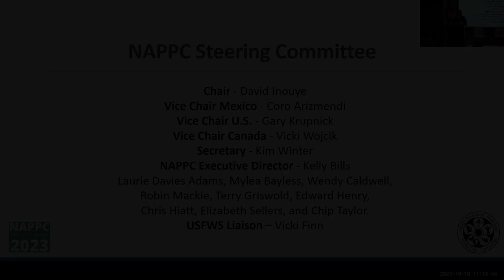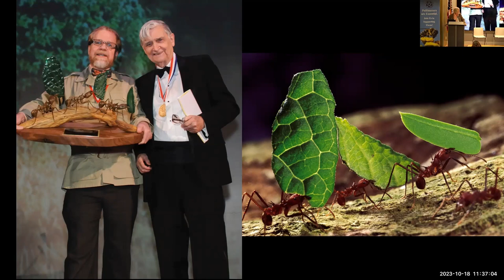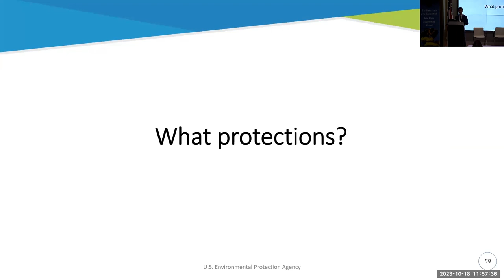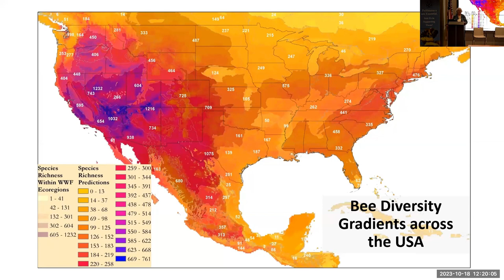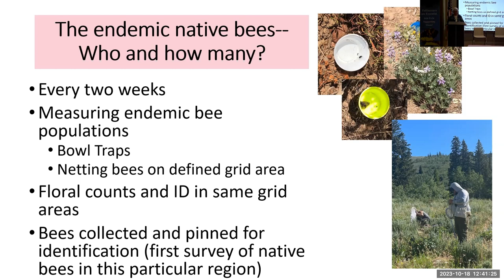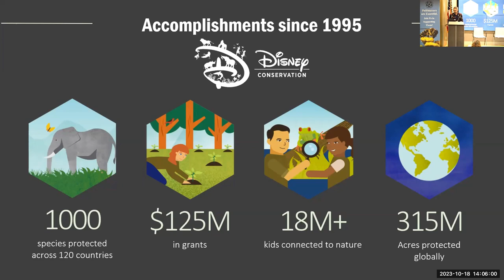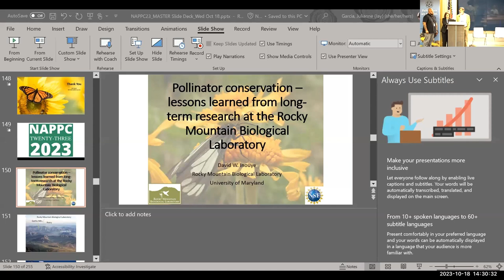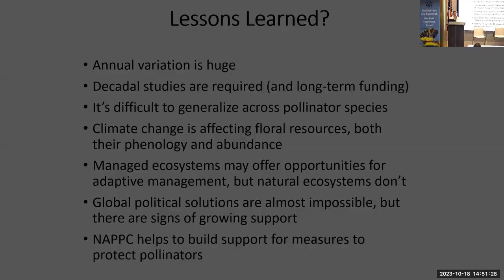NAPPC 2023 Keynote Speakers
Watch the keynote speaker presentations from the 2023 North American Pollinator Protection Campaign (NAPPC) Conference, hosted by the US Environmental Protection Agency.

Keynote speakers:

Dr. Mark Moffett: Pollination Biology and Other Adventures

Dr. Jake Li: How EPA is reducing pesticide impacts on endangered species, pollinators, and other wildlife

Dr. Diana Cox-Foster: Interactions between managed bees and native bees

Dr. Zak Gezon: Leading by example: Aiming to be the corporate leader in pollinator conservation and community engagement

Dr. David Inouye: Pollinator conservation - lessons learned at the Rocky Mountain Biological Lab